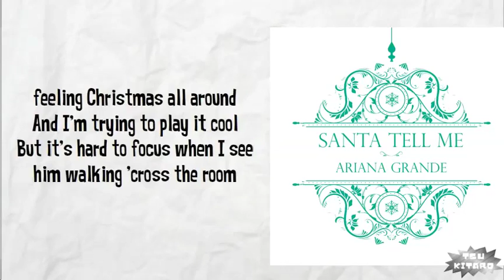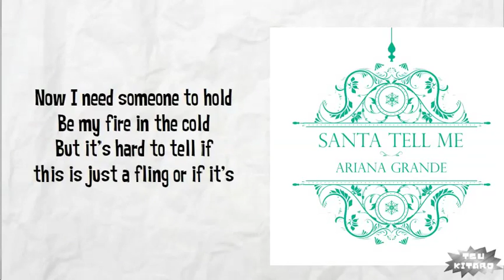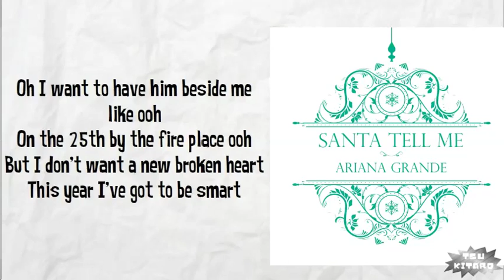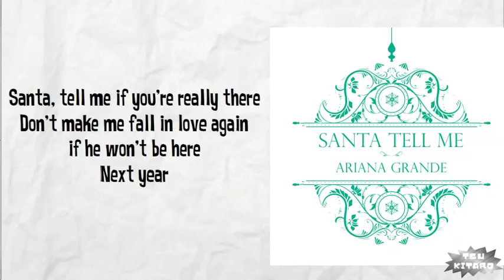Ariana Grande - Santa Tell Me Lyrics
Song     : SANTA TELL ME

Credits for the song : UMG